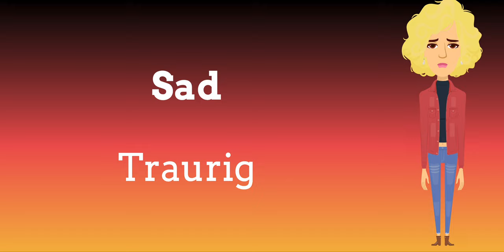Lets learn some Emotions in German Learning Languages by Languages With Nila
Hello my dear friends.Today, We are going to learn some Emotions in German with Raya.Let's get started!